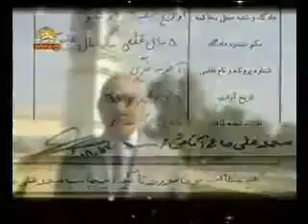خروش شهراشرف 4بهمن -2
دربزرگداشت دوشهيدقهرمان